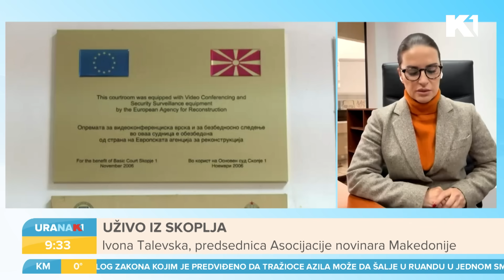Ivona Talevska o novim detaljima u vezi ubistva Vanje Đorčevske u Severnoj Makedoniji I URANAK1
Novi detalji zločina u Severnoj Makedoniji. Šta je otkrila policijska istraga, a šta obdukcija tela Vanje Gorčevske? Ko je štitio ubicu Ljupča Pavelskog? Zašto je i njegov advokat na saslušanju? To pitamo Milana Kostića a iz Skoplja nam se javlja Ivona Talevska.

Gledajte nas 🤩
📺iris (109)
📺Supernova (9)
📺Orion (7)